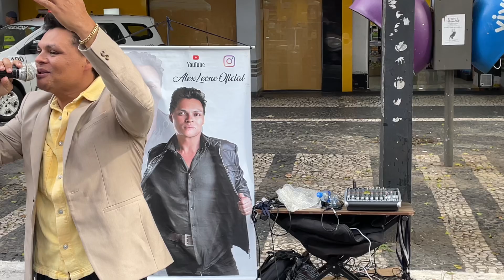Meu Xodó - Nada De Harem